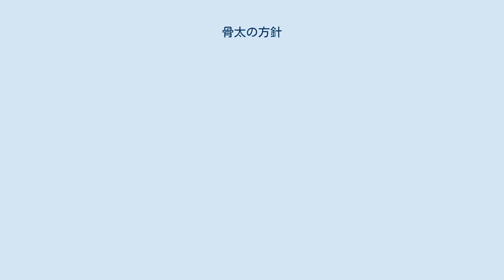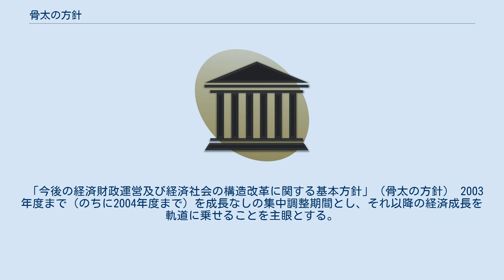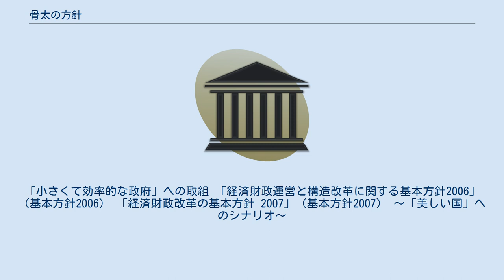骨太の方針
骨太の方針（ほねぶとのほうしん）は、現在では経済財政運営と改革の基本方針と呼ばれており、その発祥は小泉純一郎内閣において「聖域なき構造改革」の着実な実施のために、経済財政諮問会議にて決議させた政策の基本骨格であった。
 首相が政治任用したブレーンが「骨太の方針」として総論を作成し、各論を各省庁（大臣）に作らせ諮問会議で発表させ、その各論の実施プロセスを工程表として提出させ、定期的にその進捗状況を報告させることで、政策実施の進行管理を行った。
 骨太の方針とは、2001年6月に答申された「経済財政運営及び経済社会の構造改革に関する基本方針」の際に使われた言葉だったが、小泉首相の退陣後も「骨太の方針第○弾」として呼ばれ、政策の継続性が謳われている。
 2001年、当時の宮沢喜一財務相が内閣府に設置された経済財政諮問会議の議論を「骨太」と表現したことから、骨太の方針と呼ばれるようになった。
基本策を諮問会議で、具体策を財務省で決めることから、骨や軸がしっかりしている様を名前に込めたとされる。
 骨太の方針というのは大きな傘みたいなもんだ。
総論をしっかり抑えてその下に各省の改革プログラムを組み込んでいく。
そうすればみんないやでも改革案を考えざるを得なくなる —小泉純一郎 それまで大蔵省が握っていた予算編成の主導権を内閣に移すため、2001年1月に内閣総理大臣を議長とする経済財政諮問会議が設置された。
当時の内閣総理大臣小泉純一郎の政治手法とも相俟って、機能が発揮されてきた。
経済財政諮問会議においては、毎年6月に経済政策・財政政策の柱となる本基本方針を答申しており、最終的に閣議決定される。
 首相は「骨太の方針」が策定されたあと、各省の大臣に「骨太の方針に沿った改革を大臣自身が作成し、諮問会議で発表せよ」と命じた。
飯島勲秘書官はこれを「総論でタガをはめ、大臣を抑え、官僚組織のトップを抑えることで各論での『骨抜き』を許さない手法」と表現している。
 当初は2001年6月に答申された「経済財政運営と構造改革に関する基本方針」としてとりまとめられ、2007年版においては、2006年まで使用した「経済財政運営と構造改革に関する基本方針」の名称を簡略にし、「経済財政改革の基本方針」と変更している。
 「今後の経済財政運営及び経済社会の構造改革に関する基本方針」（骨太の方針） 2003年度まで（のちに2004年度まで）を成長なしの集中調整期間とし、それ以降の経済成長を軌道に乗せることを主眼とする。
 「経済財政運営と構造改革に関する基本方針2002」（基本方針2002） 経済活性化戦略：6つの戦略、30のアクションプログラム 税制改革 「経済財政運営と構造改革に関する基本方針2003」（基本方針2003） 「経済財政運営と構造改革に関する基本方針2004」（基本方針2004） 「経済財政運営と構造改革に関する基本方針2005」（基本方針2005） 調整の次の段階の方針。
「小さくて効率的な政府」への取組 「経済財政運営と構造改革に関する基本方針2006」（基本方針2006） 「経済財政改革の基本方針 2007」（基本方針2007） ～「美しい国」へのシナリオ～